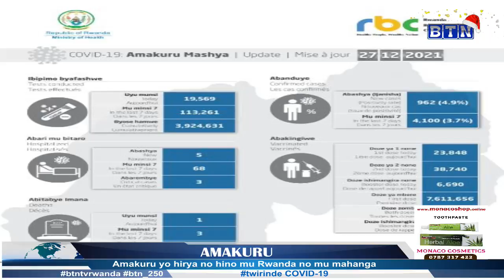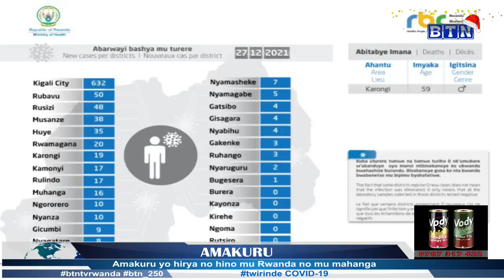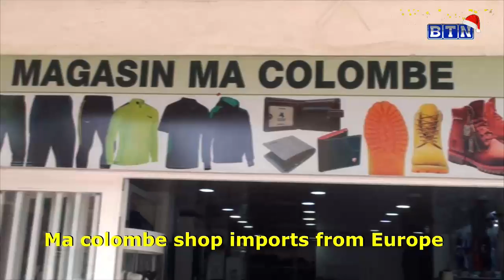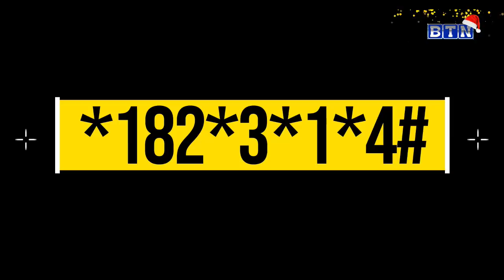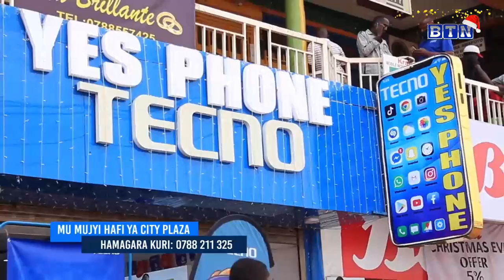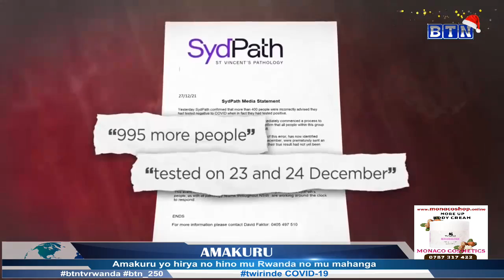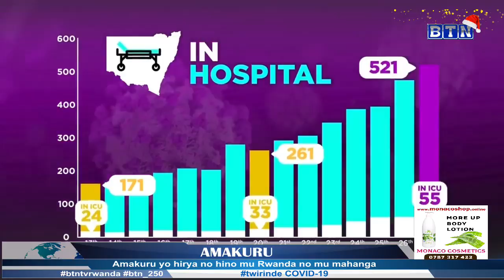AMAKURU YA SAA SITA: Umugore arakekwaho kwica amanitse abana be babiri na we agahita yiyahura